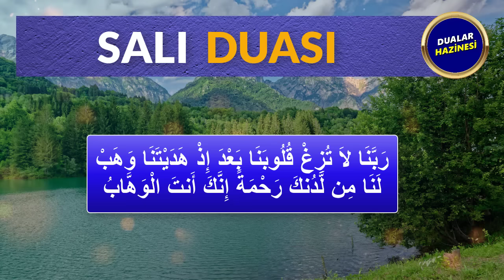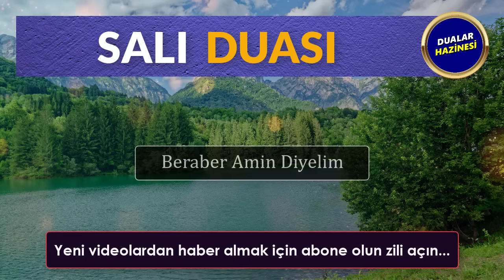SALI GÜNÜ DUASI DİNLE Dualar Hazinesi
SALI DUASI DİNLE
Oynatma Listeleri
GÜNÜN DUASI DİNLE
FAZİLETLİ DUALAR
RUKYE AYETLERİ